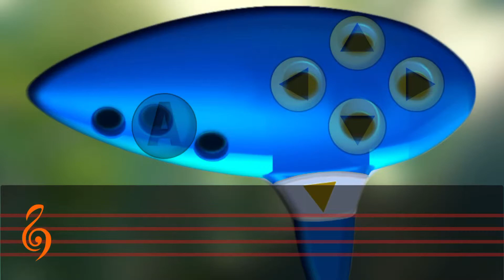Ocarina of Time|Epona’s Song